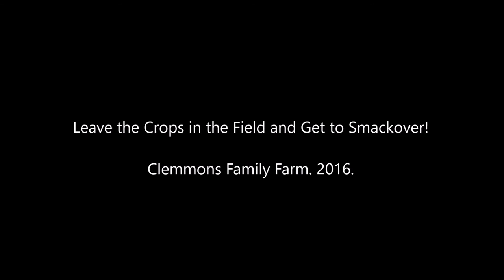Leave the Crops in the Field and Get to Smackover! Clemmons Family Farm. 2016. (Audio)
20 year old Howard received an acre of land from his parents when he married. This was the farming family tradition back in Louisiana in the early 1900's.The only problem was that Howard hated farming.

Our thanks to Tom Graybael for filming this video. This video was filmed with equipment graciously loaned to the Clemmons Family Farm by VCAM in Vermont.